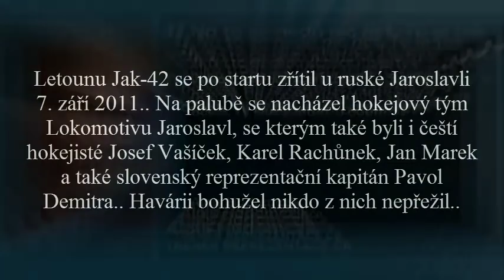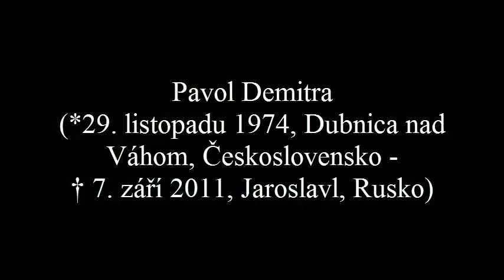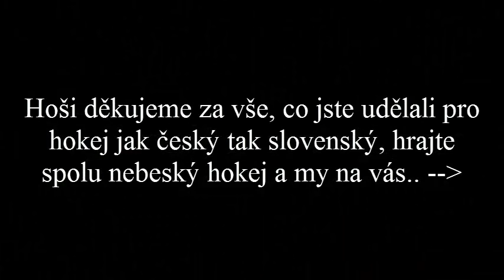Hokejová tragédie 7. 9. 2011 u Jaroslavli † R.I.P. †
Zdravím vás u nového videa, bohužel smutného videa.. :/ 7. září to budou 3 roky od smutné a tragické události, která zasáhla asi nás všechny.. Šlo o pád letadla u města Jaroslavl v Rusku, které vzlétávalo na 1. zápas KHL do Minsku v Bělorusku, s celým týmem Lokomotiv Jaroslavl, za který hráli i 3 čeští hokejisté: Karel Rachůnek, Jan Marek a Josef Vašíček.. Také slovenský reprezentační kapitán Pavol Demitra.. Pád letadla přežil pouze mechanik.. Tímto videem bych chtěl všem příbuzným, známým, přátelům všech osob, které byli na palubě letadla, upřímnou soustrast.. Dál to asi nepotřebuje komentář.. :(